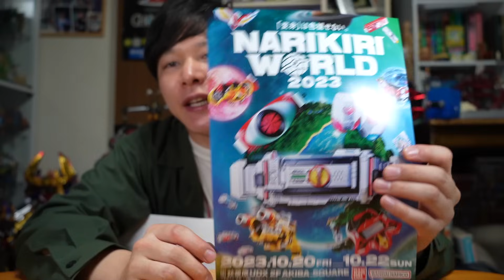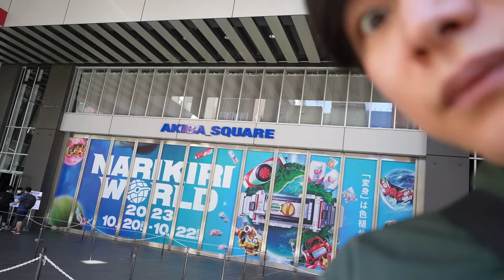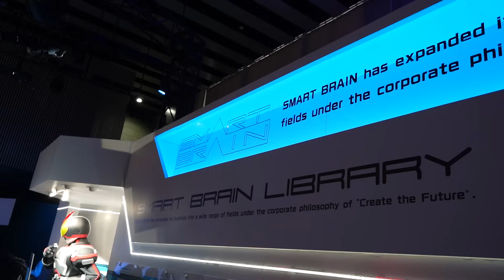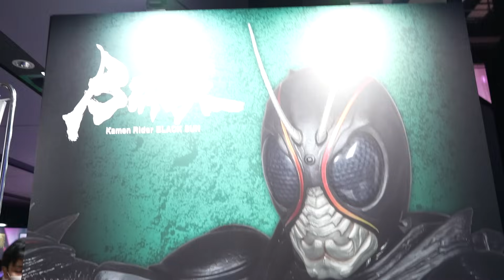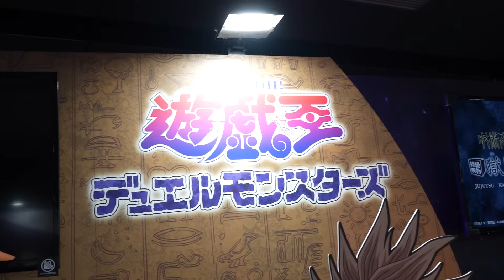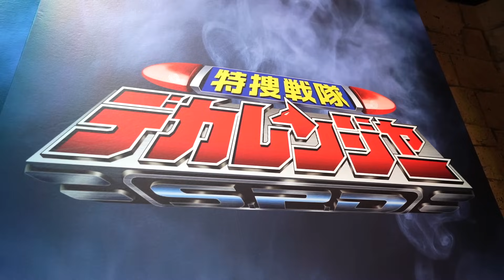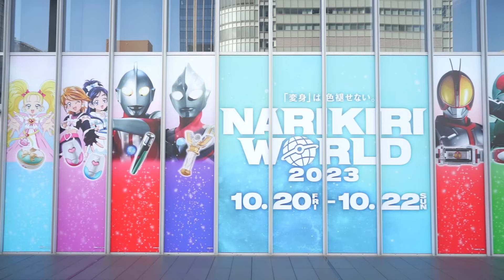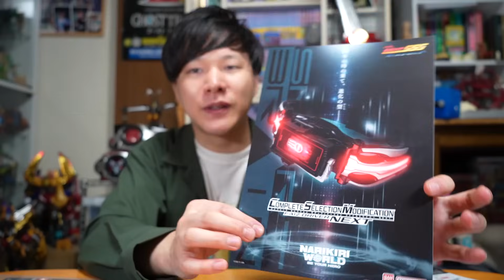スマホで変身！ネクストファイズ！獄門疆に封じられた五条悟！いろんな物になりきれる！「NARIKIRI WORLD 2023」とオロナミンC贈呈式の様子をお届け！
今年も開催されました！なりきり玩具の展示イベント「NARIKIRI WORLD 2023」に行ってきたし「あの人」にも会いましたよ！

使用音源